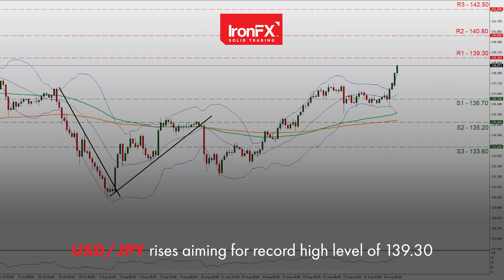Discurso de Powell en Jackson Hole Rocks Markets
El USD se ha fortalecido ya que el presidente de la Fed, Powell, señaló un mayor endurecimiento de la política monetaria. El rendimiento de los bonos estadounidenses a 2 años subió, invirtiendo la curva de rendimiento una vez más y advirtiendo sobre una posible recesión. Mientras tanto, los mercados bursátiles de EE. UU. cayeron debido a que el sentimiento del mercado se volvió bajista. La atención del mercado se centrará en la publicación del informe de empleo de EE. UU. para agosto el viernes. El precio del oro ha alcanzado un punto bajo de 1 mes ya que la fortaleza del USD pesó sobre el metal precioso. Los precios del WTI subieron a medida que aumentan las preocupaciones del mercado por los recortes de suministro de la OPEP.

Todos los videos tienen fines de marketing y no deben considerarse como consejos comerciales.